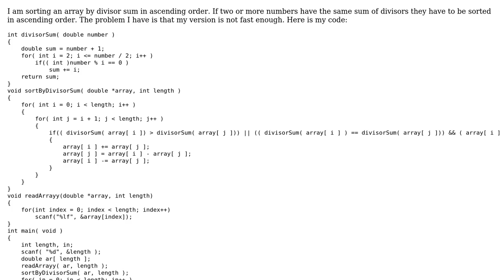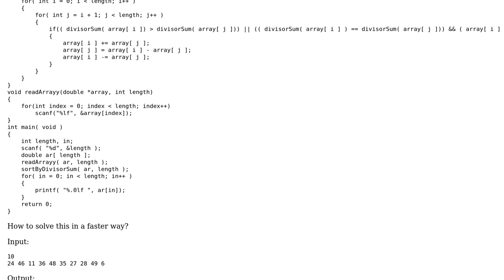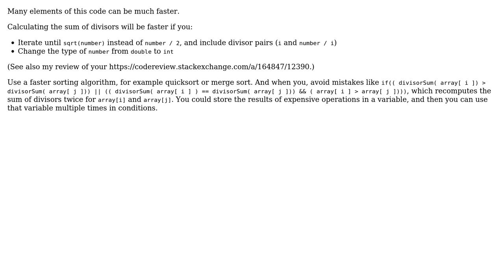How to sort array by divisor sum faster?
With thanks & praise to God, and with thanks to the many people who have made this project possible! You are responsible for your own actions.